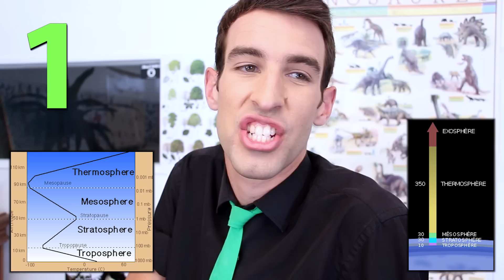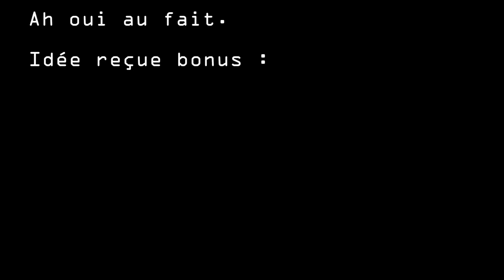IDÉE REÇUE #15 : Le vide de l'espace (feat. Nexus VI)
Qu'arrive-t-il à notre corps s'il se retrouve dans le vide de l'espace ? Explose-t-on ? Gèle-t-on ? Découvrez comment la science-fiction nous a induit en erreur...!

Écrit et interprété par : Max Bird
Réalisé par : Alienor Patoux et Max Bird
Monté par : Alienor Patoux et Max Bird